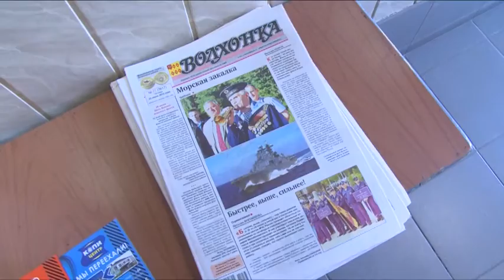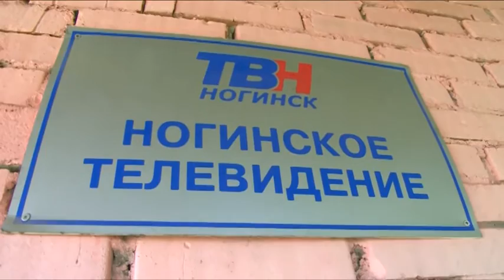Обмен опытом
Обмен опытом. Щелковское отделение Союза журналистов Подмосковья организовало экскурсию в город Ногинск. Представители средств массовой информации нашего района смогли пообщаться  с коллегами, увидеть их «кухню» изнутри